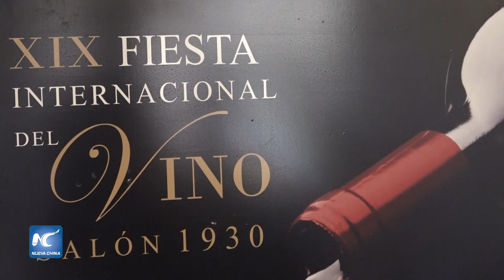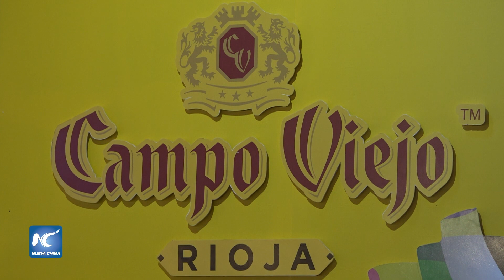Fiesta del Vino en Cuba, fuente de inspiración en turismo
La 19 edición de la Fiesta Internacional del Vino en Cuba busca potenciar la industria turística con reconocidas marcas mundiales que buscan incrementar su presencia en el mercado a partir del creciente número de visitantes a la nación caribeña.